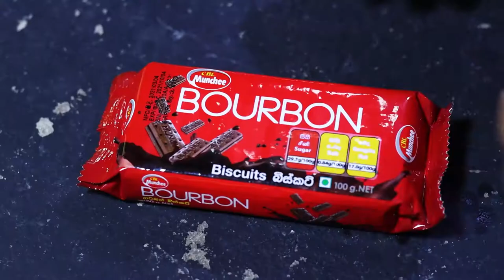බිස්කට් මිල්ක්ශේක් - Homemade Easy Biscuit Milkshake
A milkshake is a sweet beverage made by blending milk, ice cream, and flavorings or sweeteners such as butterscotch, caramel sauce, chocolate syrup, fruit syrup, or whole fruit into a thick, sweet, cold mixture.

milo milkshake / milo milkshake recipe / milo milkshake recipe in tamil / milo milkshake without ice cream / milo milkshake recipe sinhala / milo milkshake with ice cream,
milo drink asmr / how to make milo milkshake at home / milo and ice cream milkshake / milo drink benefits tamil / milo blender drink /
milo chocolate drink / chocolate milo milkshake / how to make chocolate milkshake with milo / chocolate milkshake recipe with milo,
milo drink diy / how to make milo milkshake in tamil / milo ice drink recipe